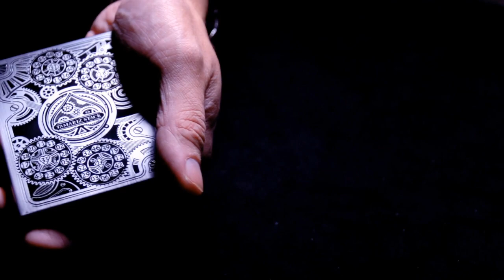Memory Gears by Horret Wu & AL Chen / SEO MAGIC